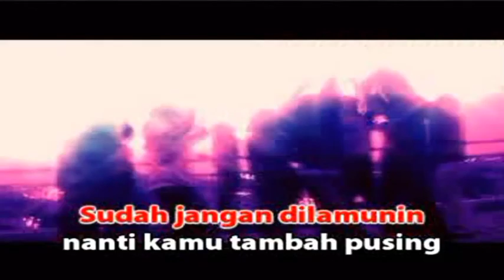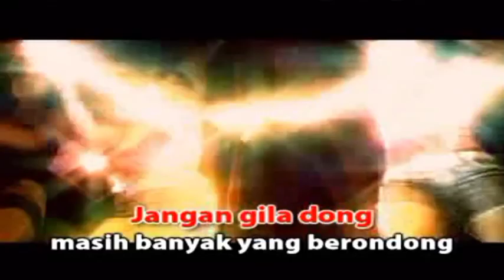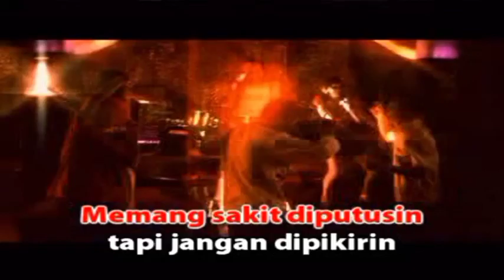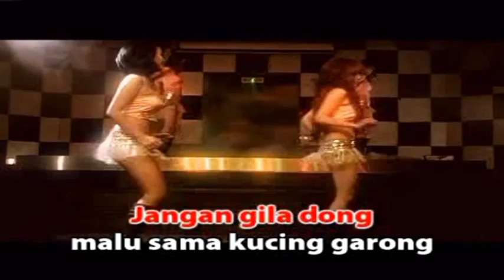Lolita - Jangan Gila Dong (Video Karaoke HD)